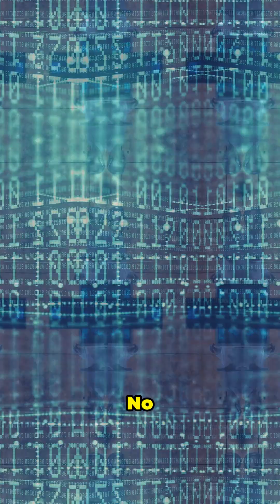☀️⚡ Solar Storms Could Knock Out Your Internet! 🌐🌌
Did you know that solar storms from the Sun can disrupt your WiFi and internet connectivity?

In this video, we explore how powerful bursts of charged particles impact modern technology, potentially causing widespread outages. We revisit the infamous 1859 solar storm that crippled telegraph systems, highlighting the ongoing risks to our tech-dependent world.

Discover how undersea cables and satellites are vulnerable, and what a major solar storm could mean for global communication networks.